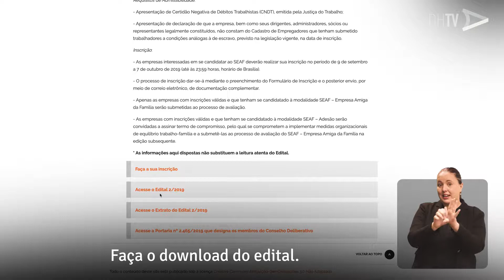Selo Empresa Amiga da Família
Watch it in 1080p60fps hd :) nem eu nem voce nemeunemvoce nemeunemvoce